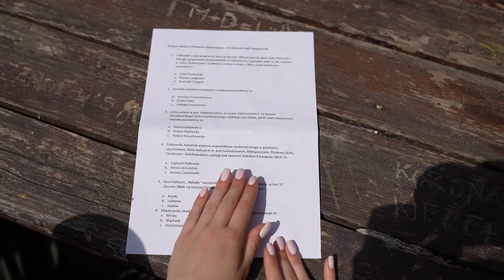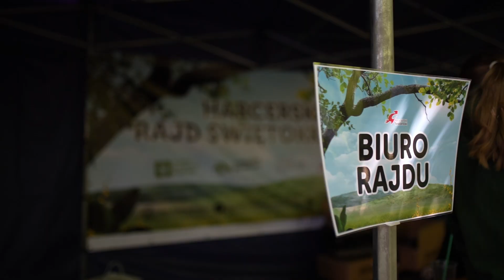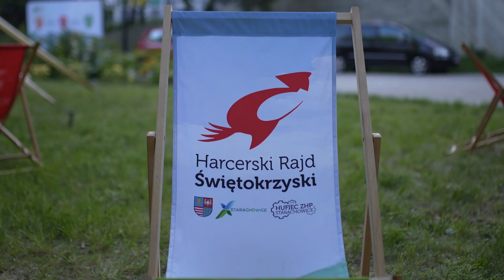65 Harcerski Rajd Świętokrzyski